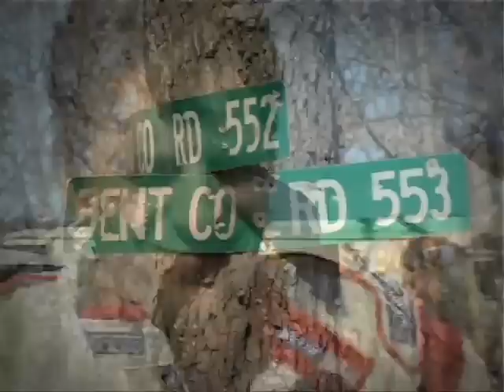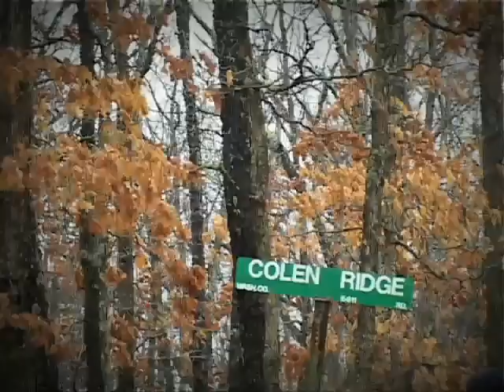100 Acre Wood Rally - 2007 - Flatirons Tuning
Flatirons Tuning Tally Team (#429) heads to Salem, Missouri for the 100 Acre Wood Rally. Driver, Stephan Verdier and Co Driver, Scott Crouch took first place in the PGT class!